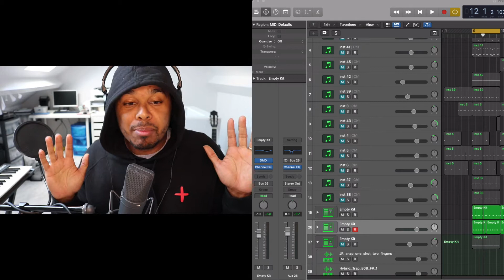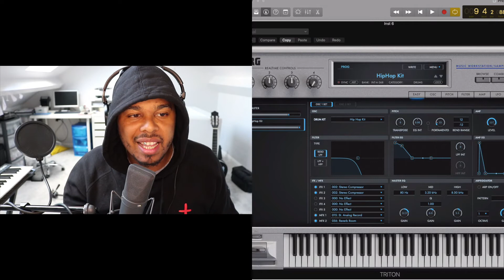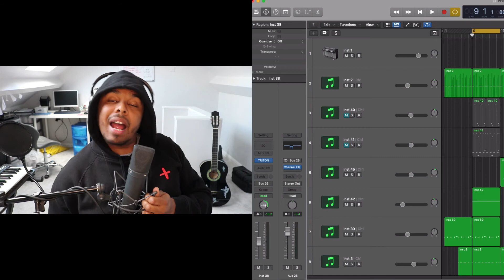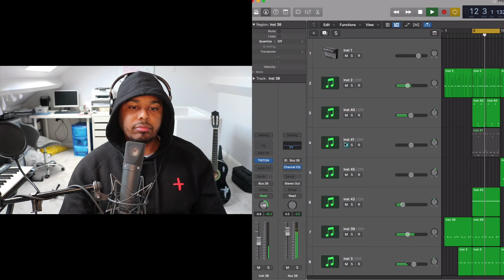How To Make Killer Instrumentals With Korg TRITON VST (Neptune's Beat)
This video will show you how to make killer instrumentals with Korg TRITON VST.

I'll teach you about different types of sounds and effects that are available in this software like the filter sweeps, reverb, distortion, etc. So if you're looking for a tutorial on how to make instrumentals using your computer then watch this!